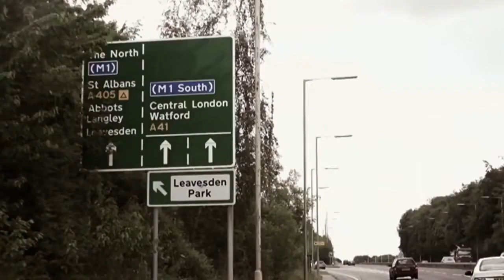Anthony Joshua Boxing Motivation 2020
Hello and welcome to BOXINGSTAM
I would be very happy if you would leave a like there.